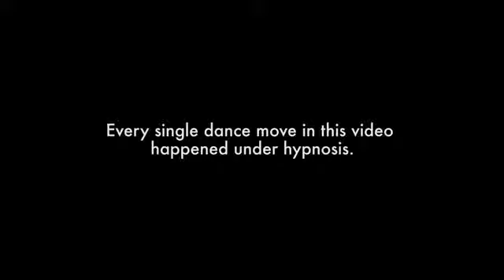Yanis Hypnotized Dancers lose control in this electro pop music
freedom dancers